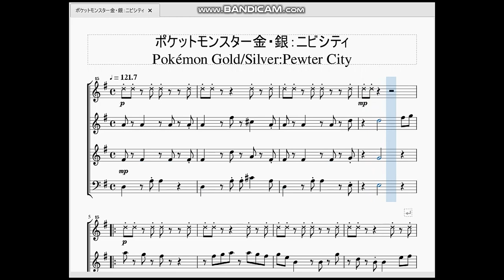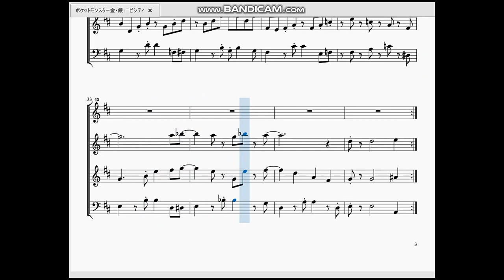ポケットモンスター金・銀：ニビシティ Pokémon Gold/Silver：Pewter City Theme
今回は「けわしき やまあいの まち」ニビシティの曲を作らせて頂きました。

　金銀版で楽し気にアレンジされたタマムシと違い、こちらはテンポが遅くなりやや穏やかになったアレンジと言えます。
　私の動画では余程の事がない限り打楽器音をピアノで表現する事はしませんが、この曲は開幕からトライアングルの様な高音の単音がずっと鳴っていたので再現してみました。音符の黒丸部分が打楽器を表す×印に変更していますが、音自体はただの「レ」です。
　…因みに、赤緑版ではこの曲はトキワ・ニビ・ヤマブキシティで流れましたが、今回はハナダシティとグレンタウンも追加されています。

聴いて頂いてる皆様やコメントを残してくれる方々に今一度感謝申し上げます。